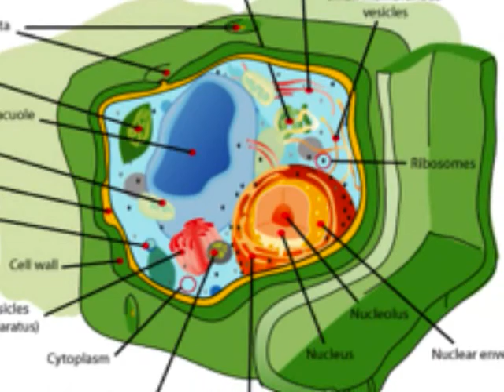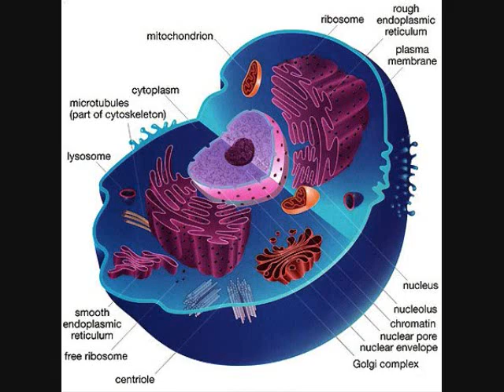Mike Davis Movie 0001